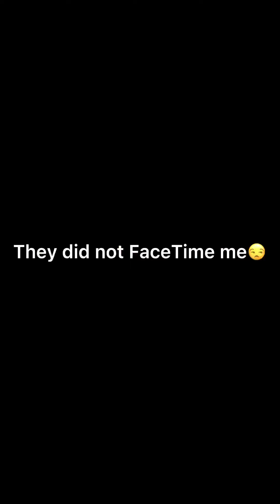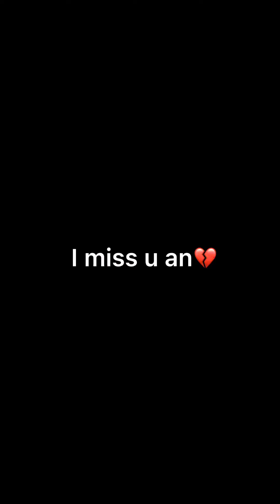Culture day with us !!